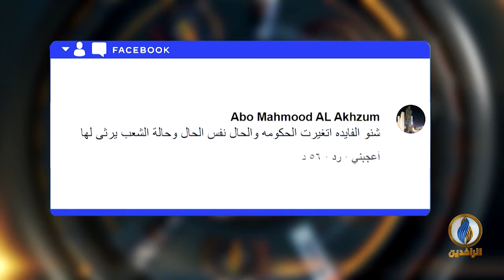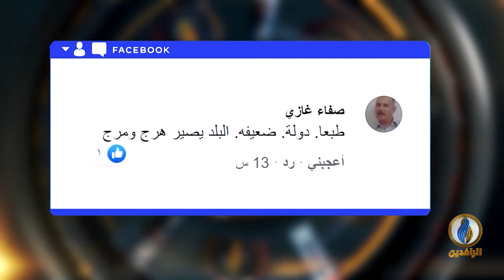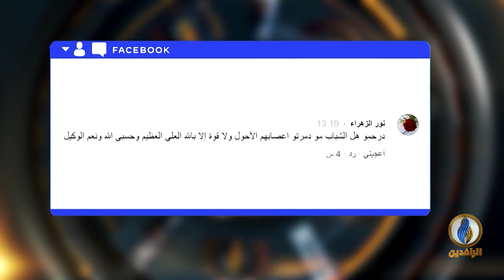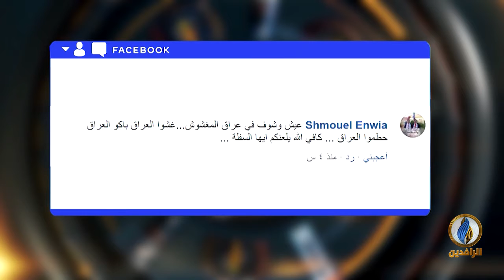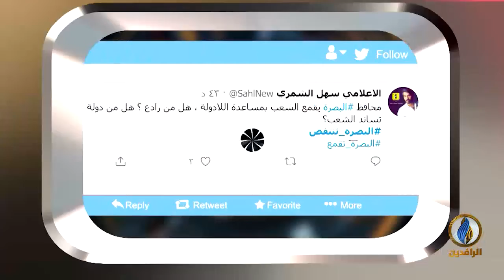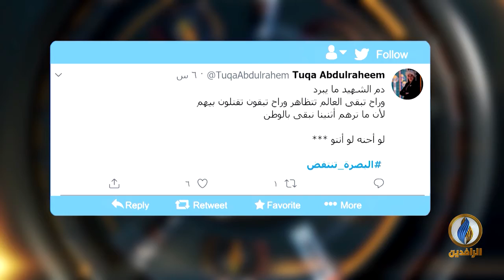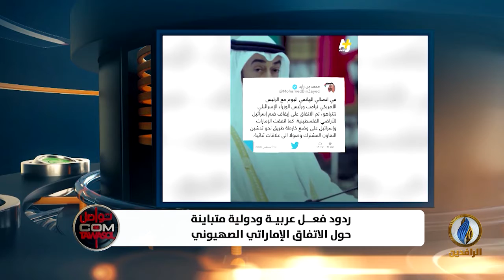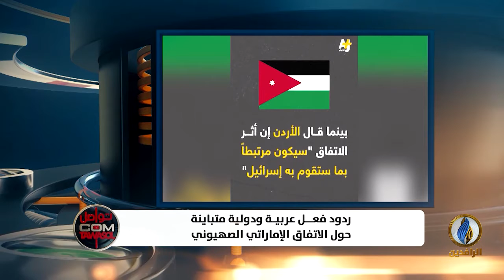تواصل_دوت_كوم | 17 - 8 - 2020